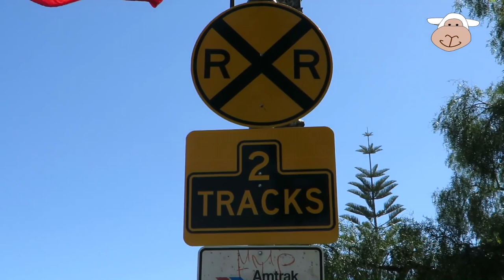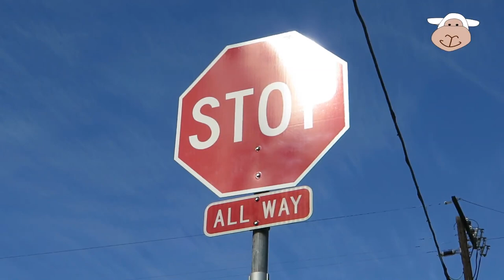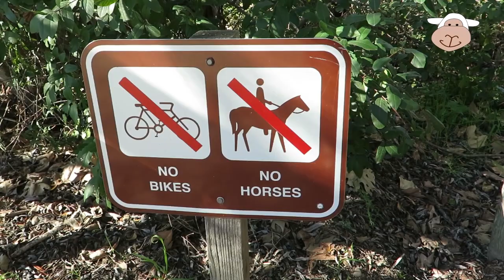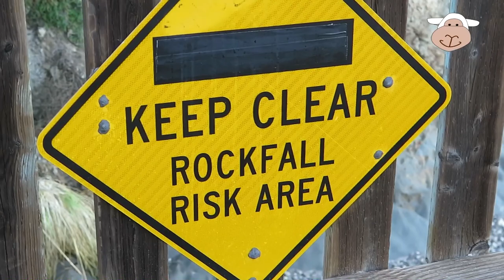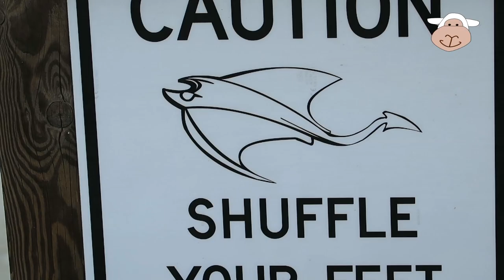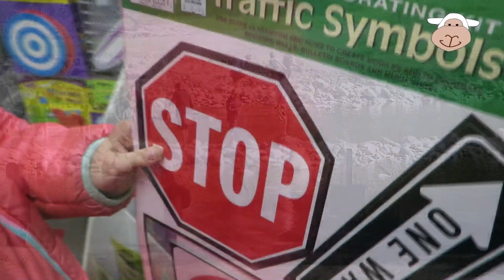ROAD SIGNS GALORE 3! Do you know what the road signs mean?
Hi Kids! Do you like road signs? Come with us and learn what all the road signs mean! Stop! Dead End! Traffic Light Ahead! Road Closed! Don't go straight or you'll end up in the flooded river crossing! Here's a winding road! And a cat crossing! Wow a sign with reflectors! Signs are a ton of fun!

Toy Play TV is a fun family channel that features challenges like the Pucker Pops scent challenge, vlogs of our epic travels, toy reviews like Shopkins and Barbie cruise ship, fashion shows, happy meal openings, treats, surprises, and lots of other exciting things! We are a family of 4 and we like to check out new places, like the turtle center or playmobil funpark, every chance we can get! We like to swim, play at the beach, go on an inflatable alligator in a spring, pop water balloons, throw ball pit balls down the stairs, and play at indoor and outdoor playgrounds! We love holidays like Halloween, Christmas and Easter, and we always like to have a playdate with a friend! Best of all, we like to learn, about road signs, music, colors, animals, spelling or phonics, and the east west north south on a compass!! Sister loves glow in the dark balloons, glow sticks, pretend play like being a reporter with her toy microphone, singing, and everything imaginative! Check out our most popular videos like Pucker Pops Shopping at Claire's, Road Signs Galore, and Christmas Lights!